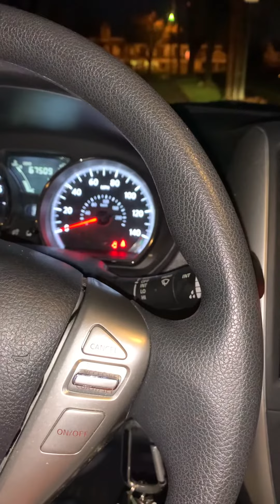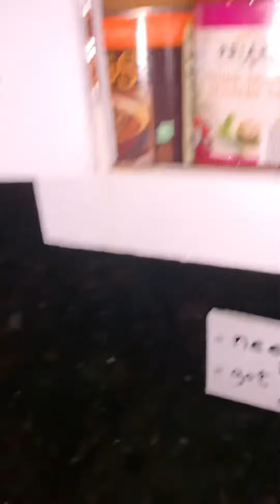Thanksgiving Eve haul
DG And big lots haul